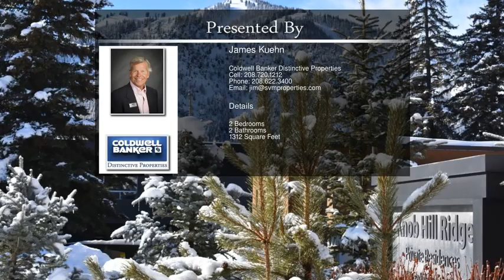700 N. Leadville Ave. #3 Ketchum ID 83340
700 N. Leadville Ave. #3 Ketchum ID 83340

This small enclave of residences is one of Ketchum's best kept secrets.  Seldom do they come available and now is the opportunity to purchase one that has fresh paint, new carpet, new window coverings and move in ready.